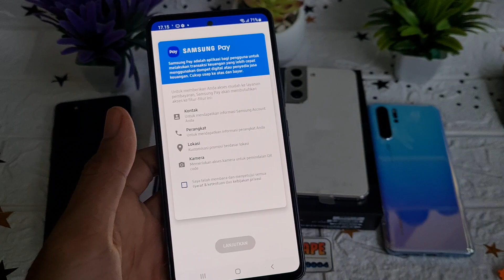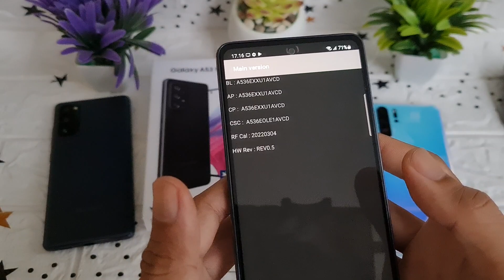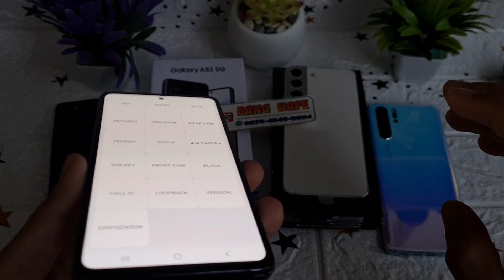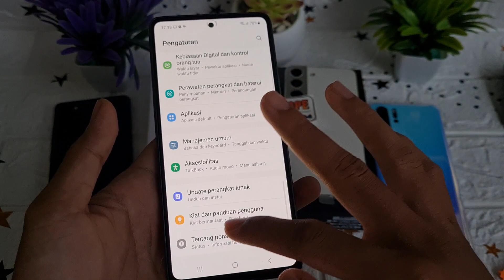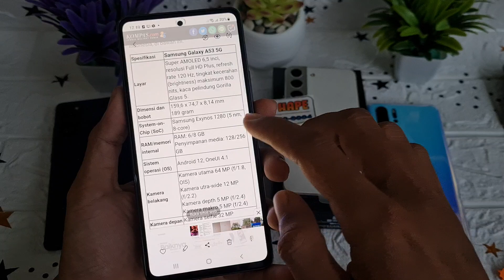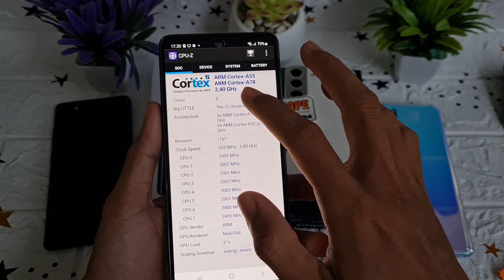(sold) Perfect 🤩 Review Samsung Galaxy A53 5G 128gb SEIN di Tahun 2022 Bang Hape COD Tokopedia Shope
Ini adalah Review Samsung Galaxy A53 5G di Bang Hape
Unit 867 Samsung Galaxy A53 5G second resmi SEIN. Jual hp second berkualitas. COD dan Rekber via Tokopedia n Shopee

Transaksi ada 3 pilihan:
1. COD ke rumah ane di Cibinong Bogor, Jawa Barat
2. Trf langsung, brg ane kirim via jnt (ongkir di tempat)
3. Via Tokopedia / Shopee (tp hrg naik 2% ya harap maklum dana ketahan bbrp hari soalnya 😅🙏🏻)

Untuk koleksi video terbaru cek di playlist berikut :
Flagship Samsung